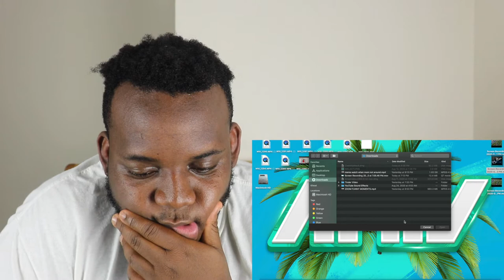The FASTEST Travis Scott Meal Ever Eaten | Reaction